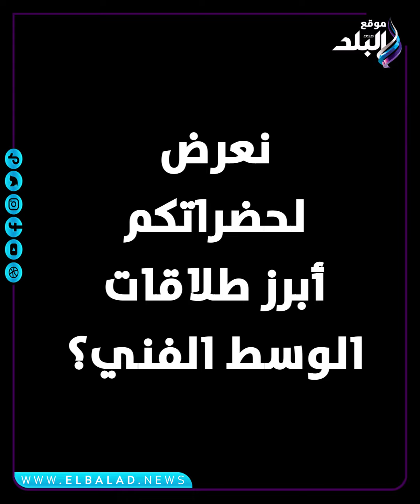أسرع طلاقات الوسط الفني..قصص وحكايات غريبة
ElBaladOfficial#
ElBalad_Official#

ـــــــــــــــــــــــــــــــــــــــــــــــ